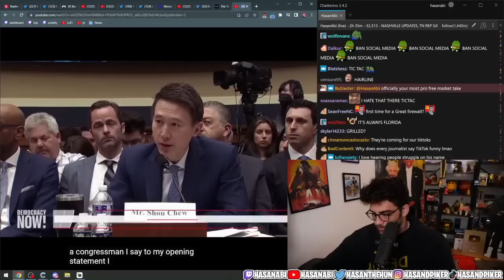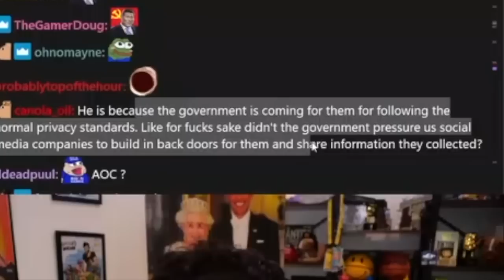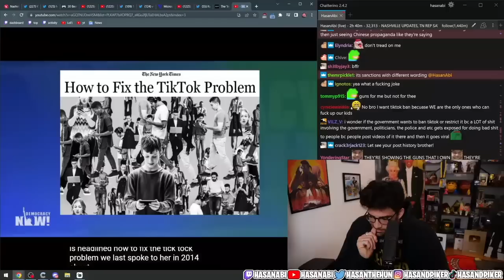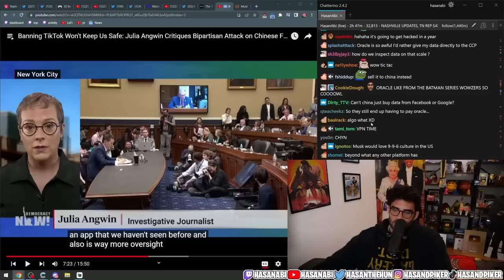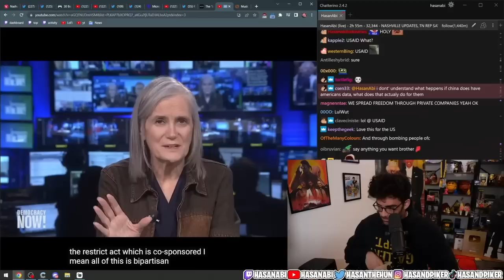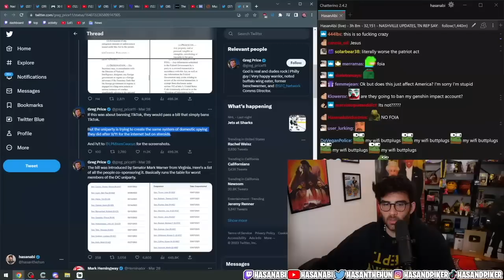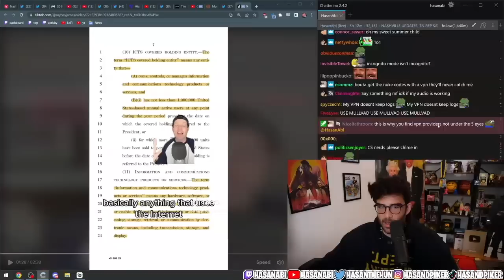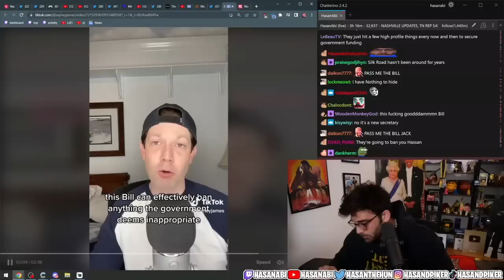HasanAbi Reacts To Banning TikTok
Hasan reacts to banning TikTok and the insanely broad Restrict Act that could ban much more than just TikTok.